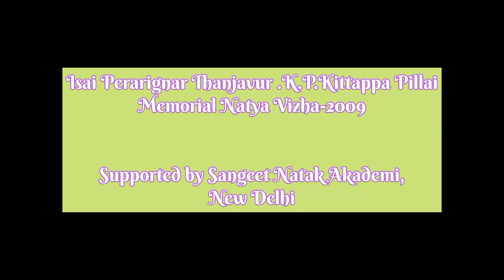Isai Perarignar Thanjavur.K.P.Kittappa Pillai Memorial Natya Vizha | Bharathanattiyam Performance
Isai Perarignar Thanjavur K.P.Kittappa Pillai was a well known nattuvanar , from the direct lineage of Tanjore quartet/Thanjai naalvar.

Here is the video recorded in 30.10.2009 . The memorial dance festival of the doyen  "Kittappa Pillai"  was celebrated at Sangeetha Mahal,Thanjavur. Supported by Sangeet Natak Akademi,New Delhi.

This video consists the Performance by Students of Kittappa Nattiyalaya.

Dancers:
Ishwar Muthukumaran
Aarthi.
Elayarani Vijayakumar.

Kittappa Nattiyalaya is the Bharathanattiyam dance institution run by his son and disciple Guru.Sri.K.P.K.Chandrasekaran.